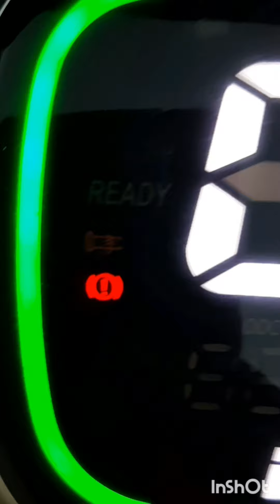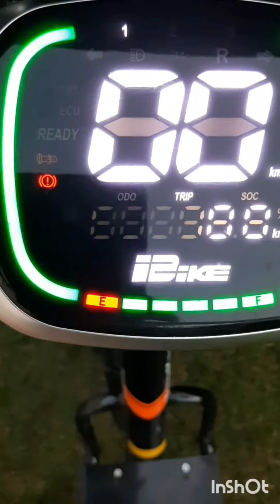ПроСИМ.Эл-велосипед Kugoo Kirin V3pro.Фильм14